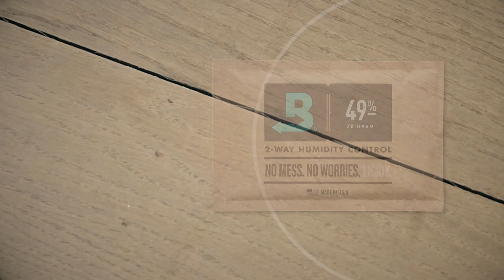HOW MANY BOVEDA DO I NEED TO ADD TO MY INSTRUMENT | Boveda Music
How many Boveda do you need to protect your instrument? This video should do the trick in helping you answer that.